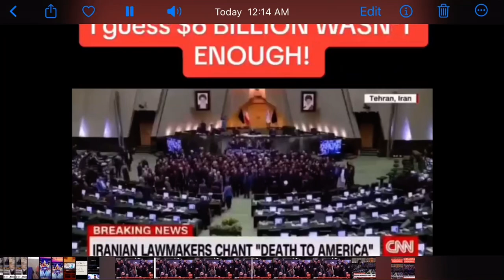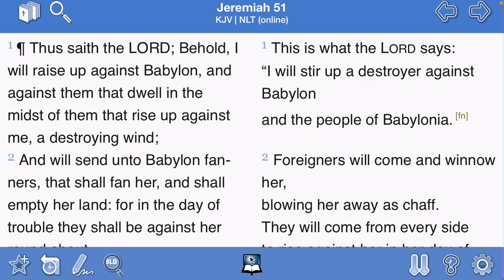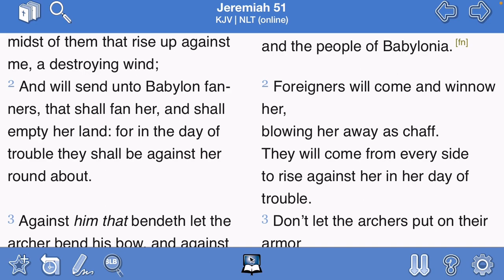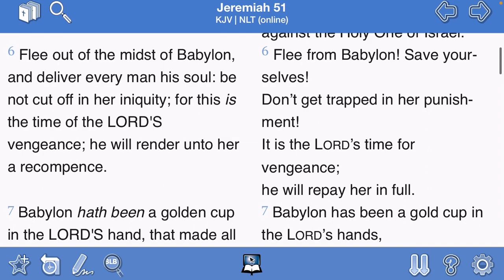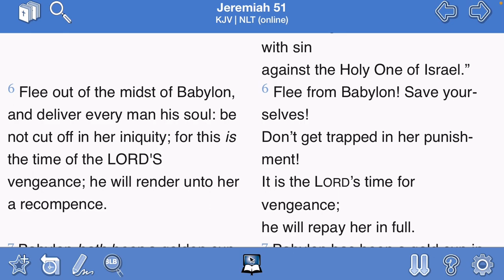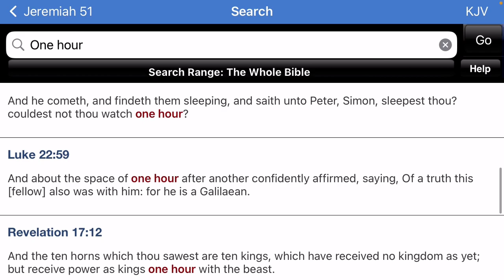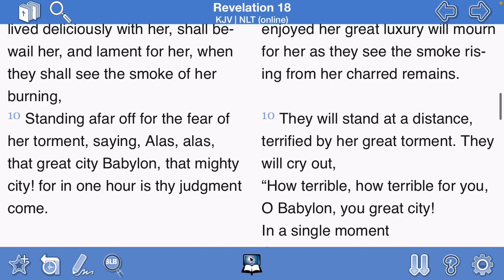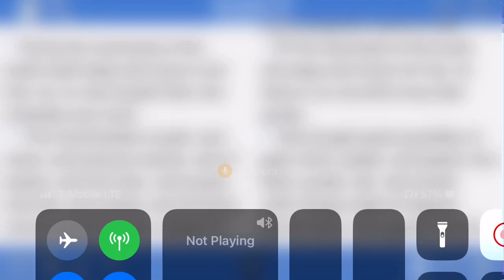The Nations are MAD😡😡 Iranian 🇮🇷 Lawmakers Chanting “ D3ATH TO AMERICA! ￼“ The End is Inevitable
& HERE …